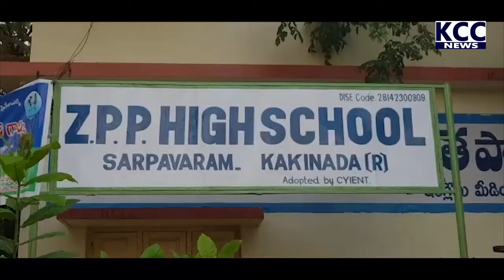KANNABABU SCHOOL || 22-08-2021 KCC NEWS